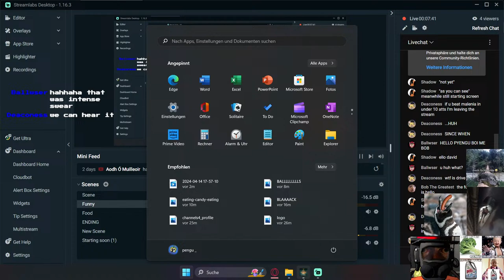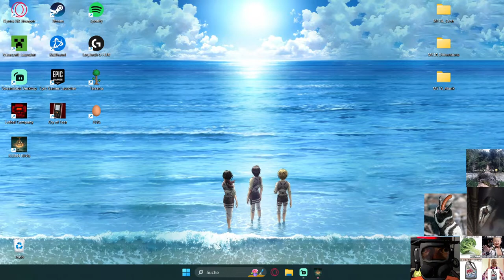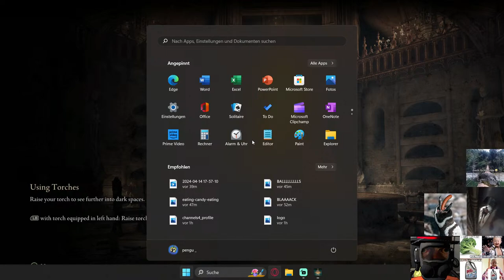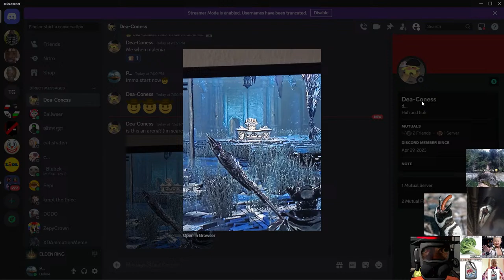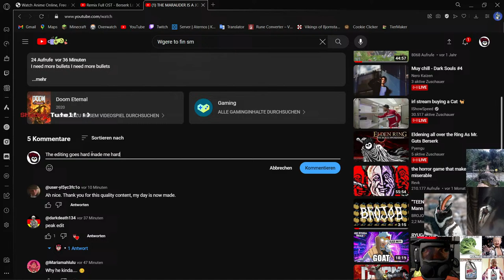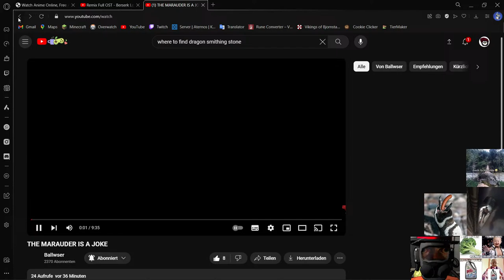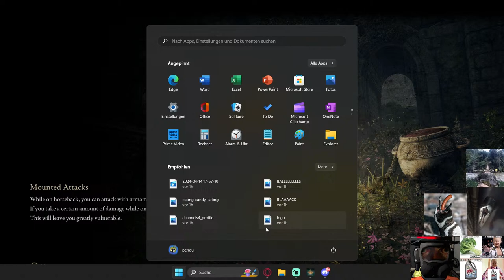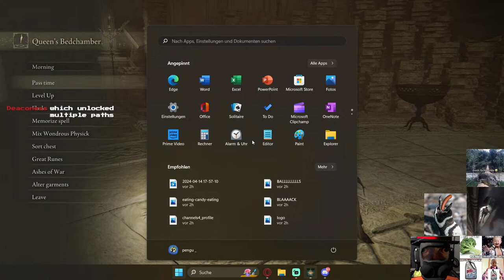Eldening all over the Ring As Mr. Guts Berserk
Just a random dude returning to the Elden Ring Hellscape. I hope you Enjoy! :D GO SUB TO BALLWSER NOW